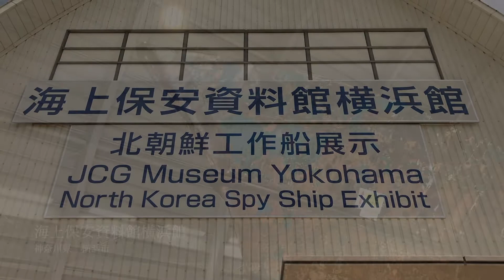【神奈川県横浜市】海上保安資料館横浜館を散策！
みなさん、こんにちは。ワタルでございます。今回は、神奈川県横浜市の海上保安資料館横浜館を散策致しました。２００１年１２月に発生した、北朝鮮工作船と海上保安庁巡視船が交戦したあの事件の貴重な資料が保管されています。２０１９年４月の撮影です。